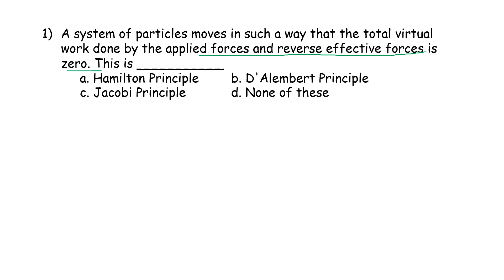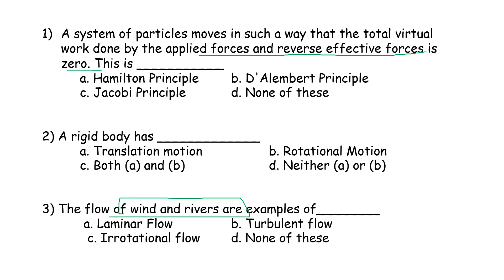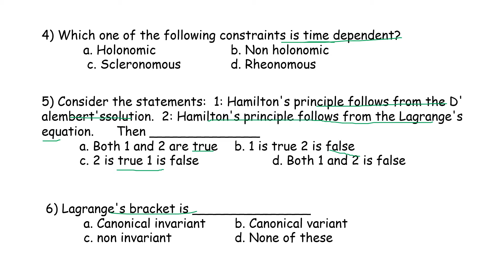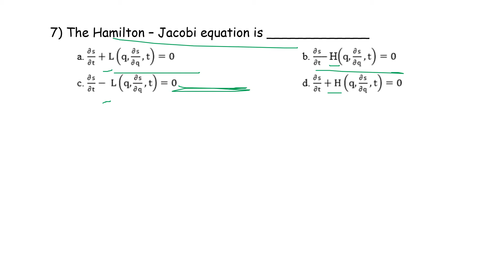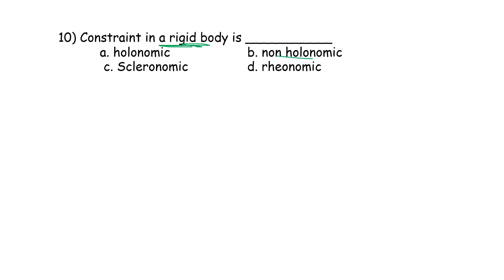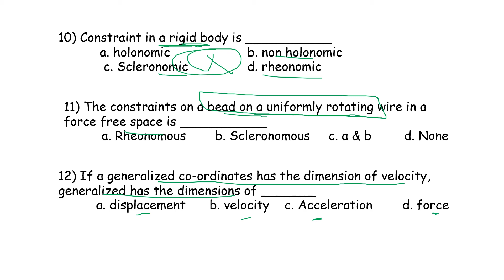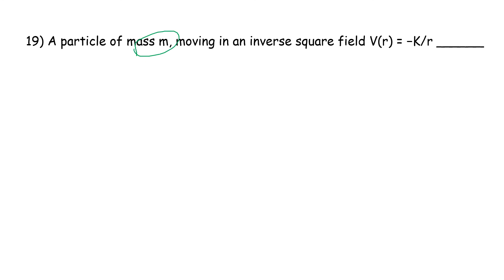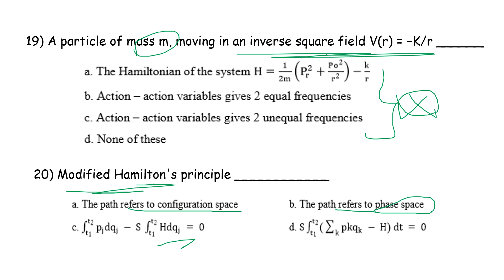PG TRB – PHYSICS | UNIT – III | CLASSICAL MECHANICS | MCQ- Self Test3 | SS Academy for physics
PG TRB – PHYSICS | UNIT – III | CLASSICAL MECHANICS
| MCQ- Self Test3  | Important Questions | SS Academy for physics
Multiple choice questions in CLASSICAL MECHANICS
MCQ CLASSICAL MECHANICS

A system of particles moves in such a way that the total virtual work done by the applied forces and reverse effective forces is zero. This is ___________

A rigid body has _____________

The flow of wind and rivers are examples of________

Which one of the following constraints is time dependent?

Consider the statements:  1: Hamilton's principle follows from the D' alembert'ssolution.  2: Hamilton's principle follows from the Lagrange's equation.      Then ______________

Lagrange's bracket is _______________

The Hamilton – Jacobi equation is _____________

The force which act on the elements of volume or mass inside the body are called ____________

If all three principal stresses are equal the stress state is said to be __________

Constraint in a rigid body is ___________

The constraints on a bead on a uniformly rotating wire in a force free space is ___________

If a generalized co-ordinates has the dimension of velocity, generalized has the dimensions of _______

A mass m is connected on either side with a spring each of spring constants k1 and k2. The free ends of springs are tied to rigid supports. The displacement of the mass m is x from equilibrium position which on of the following is true:___________

Consider a transformation (q, p) ⇒ Q, PQ = pqs , P = qr The transformation is canonical if ________

The poisson bracket  [x, xPy + yPx]  is equal to _________

The Legranigan of a system with 1degree of freedom q is given by L = 𝛼⋅q2 +𝛽.q2. If p q denotes the canonical momentum conjugate to q then which one of the following is correct statement. _________

Hamilton's Principle function S and Hamilton's Characteristic function W for conservative system related as _____________

For a one dimensional hormonic oscillator, the representative point in one dimensional phase space traces

A particle of mass m, moving in an inverse square field V(r) = −K/r ______

Modified Hamilton's principle ____________